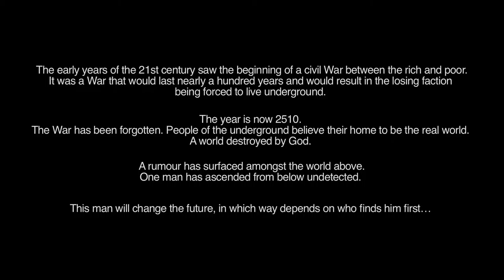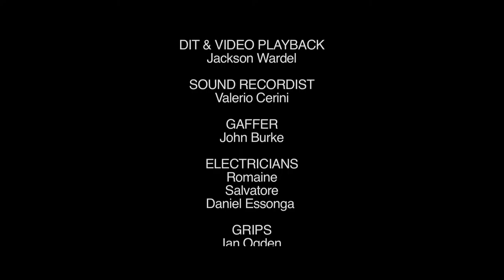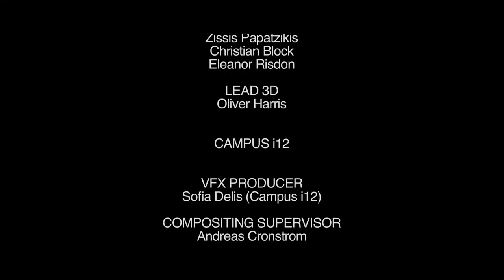The Fields Film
Casting Director Mark Summers
Production Joy Rider